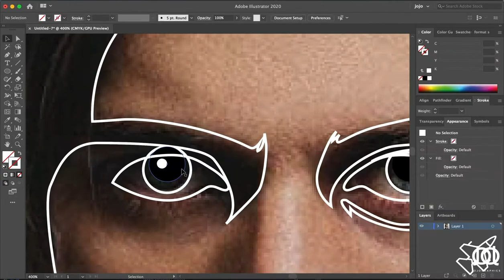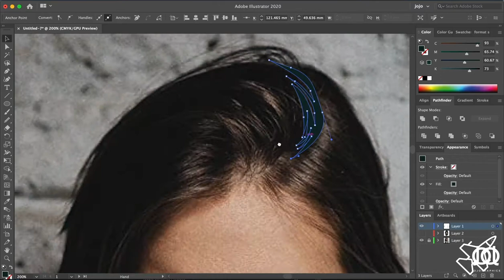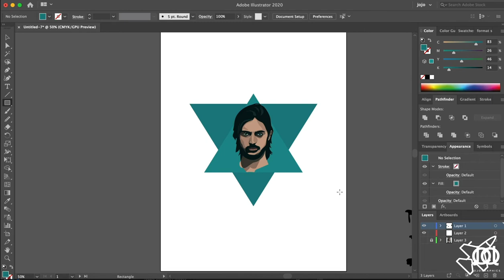Adobe Illustrator tutorial | LUCAS BRAVO | speed Art | vector portrait | vexel art